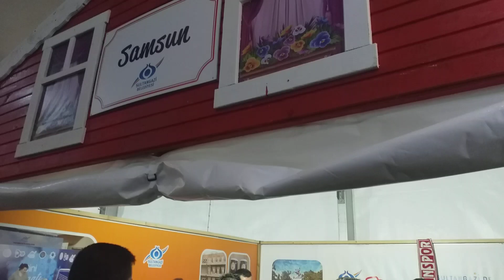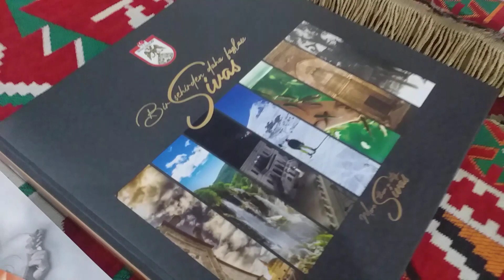Kahramanmaraş Derneklerinden 30 İl'e Teşekkür ziyareti.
Kahramanmaraş Dernekleri ile birlikte 30 İlimizin standını gezdik.
İlgilerinden dolayı teşekkür ederiz.
Sultangazi Ramazan Çadırı